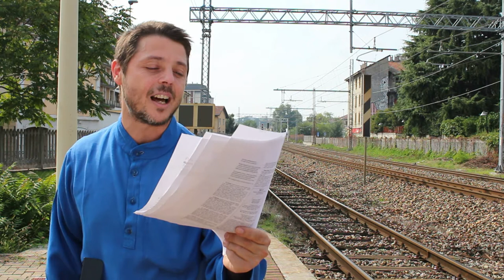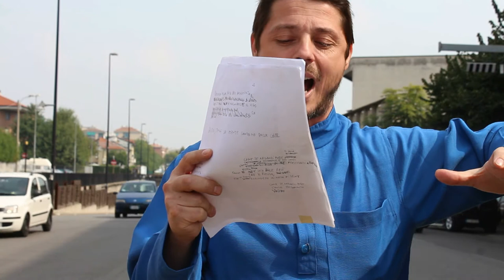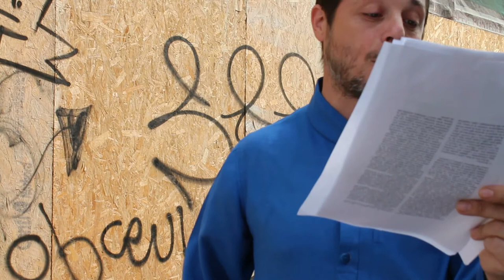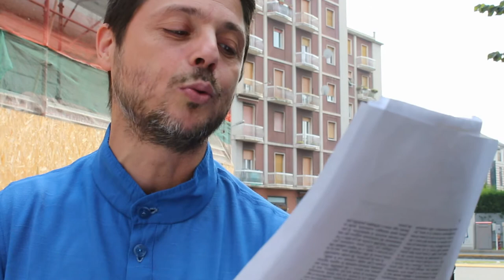Bologna in Lettere Dome Bulfaro La me ga scrito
Bologna in Lettere & Letteratura Necessaria - Anno 2013 - "La me ga scrito (III)" di Emilio Villa, interpretato da Dome Bulfaro su regia di Gianpaolo Contestabile - Video realizzato per il progetto "Parabol(ich)e dell'ultimo giorno. Per Emilio Villa" a cura di Enzo Campi.